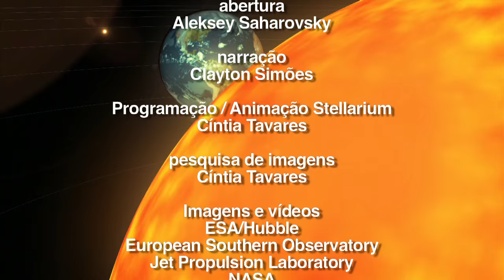Céu da Semana Ep. #266 - Robert Trumpler e a Poeira Interestelar - 14 a 20/12/2015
Tema do Programa: Robert Trumpler e a Poeira Interestela